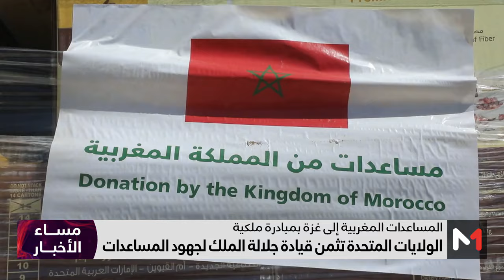الولايات المتحدة تثمن قيادة جلالة الملك لجهود المساعدات الانسانية